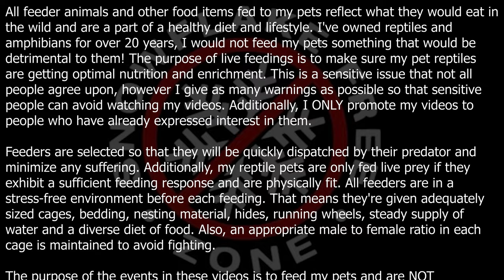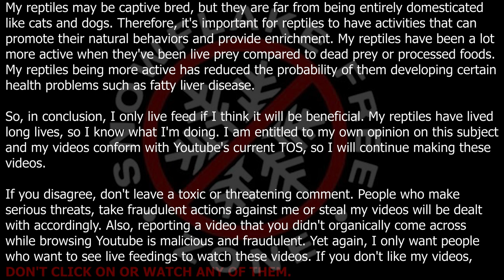Bearded Dragon eats a bobwhite chick